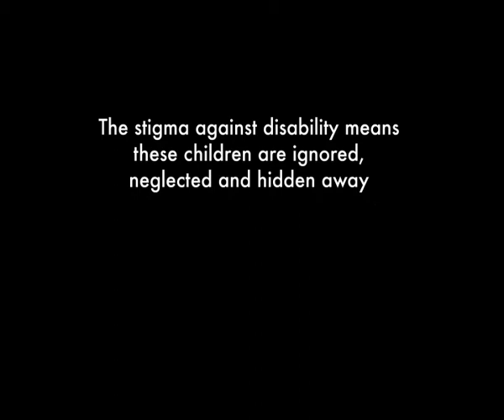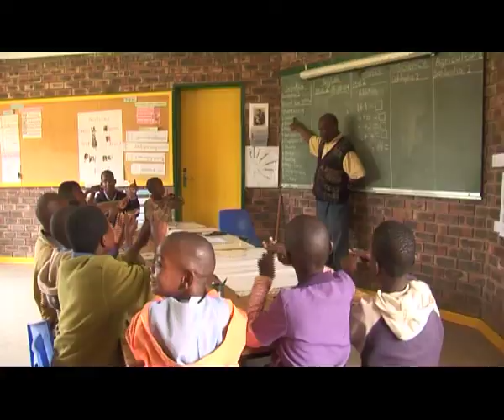Sentebale - St Paul's School for the Deaf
Sentebale directs aid through funding and management support to voluntary, grass-roots community services that are attempting to fill the gaps in care in Lesotho. There are only a handful of care providers in the entire country who support children with additional needs, such as St Paul's School for the Deaf.

St Paul's is a specialist primary school for over 70 deaf children. The school was established in 1981, with just eight students and two teachers housed within the Catholic Technical School of Leribe. St Paul's now has its own grounds with seven government funded teachers and five school funded staff.

The school works with the students to offer them a rounded education and provide them with the skills to live and cope in mainstream society. Confidence building is also focused on, ensuring that the children develop their ambitions and become self reliant for the future. Awareness in the local community of issues associated with deafness is encouraged in order to support the children.

As well as being taught academic subjects the children are taught skills including sewing, knitting, gardening and farming.

Sentebale is providing support through help with running costs, salaries, and transport, as well as nutrition advice and specialist links to vocational training.